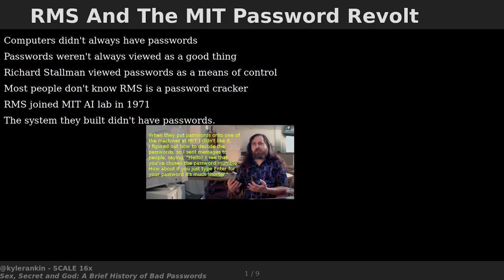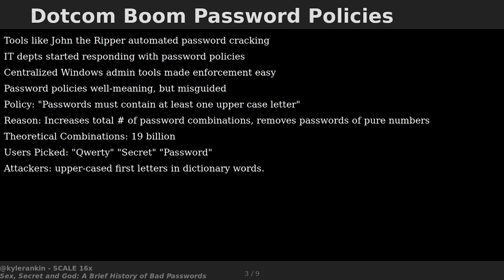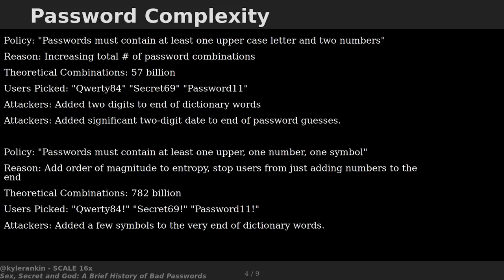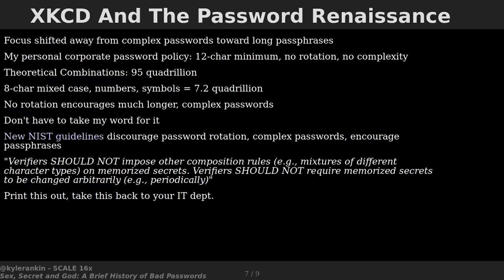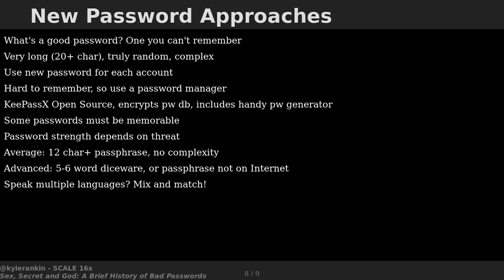A brief history of bad passwords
IT-mandated password policies don't work because they don't consider how people use passcodes in real life—but attackers do, says Kyle Rankin, Purism chief security officer, in this Lightning Talk from UpSCALE at the 2018 Southern California Linux Expo (SCALE).